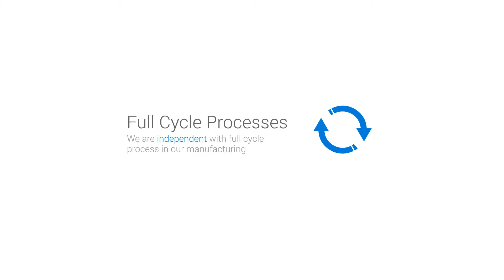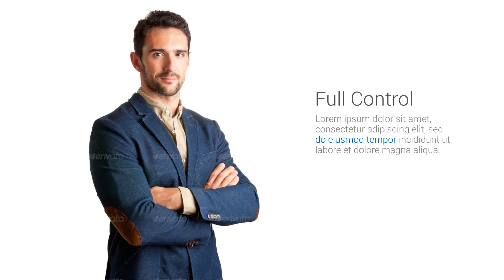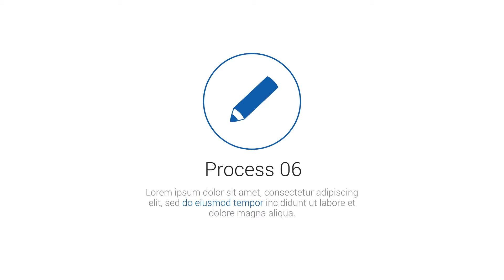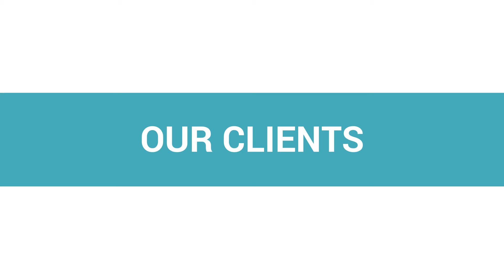Minima - Corporate Video Package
Clean and Modern Corporate Video Package is great for presentation of your Company, Digital Agency, Web Portfolio, etc.

Main Features:

- Block structure with easy editing and Time Extending!

- No Plugins!

- 30+ Icons are Included!